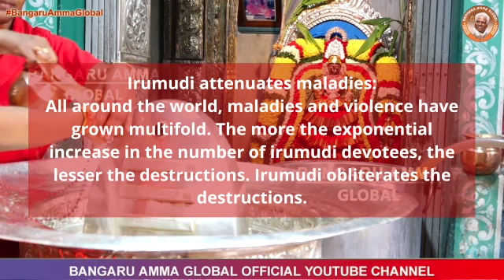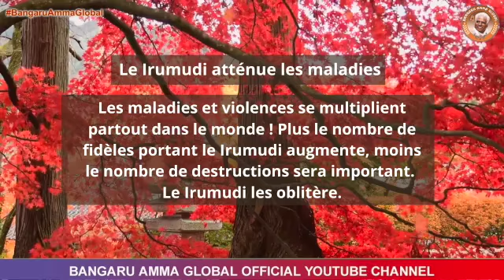Dec 16 - Omniscient Oracles [French] [Le Irumudi atténue les maladies ] | Bangaru Amma Global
Le Irumudi atténue les maladies

Les maladies et violences se multiplient partout dans le monde ! Plus le nombre de fidèles portant le Irumudi augmente, moins le nombre de destructions sera important.  Le Irumudi les oblitère.